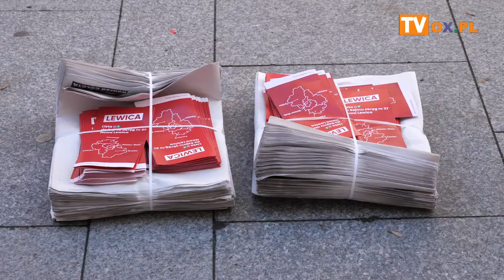Konferencje prasowe - Kampanijny objazd EKIPY Lewicy w Cieszynie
W środę (04.10) w Cieszynie na ul. Głębokiej odbyła się konferencja
prasowa - Kampanijny objazd EKIPY Lewicy w Cieszynie,
 W akcji wzięli również udział kandydaci Nowej Lewicy do Sejmu RP z
okręgu nr 27 i kandydat do Senatu w okręgu nr 79, szczegóły wydarzenia
w materiale filmowym.